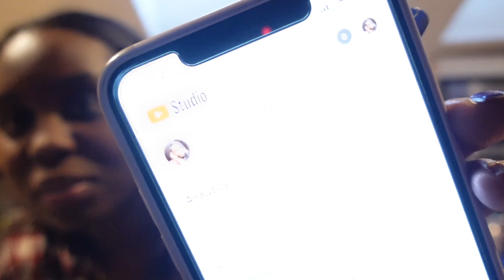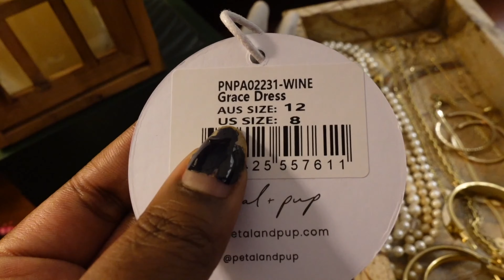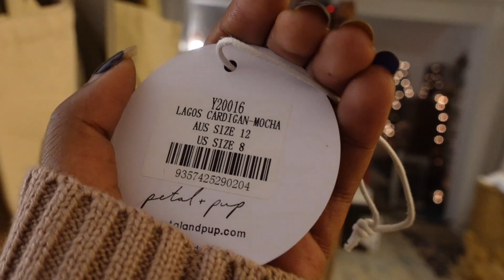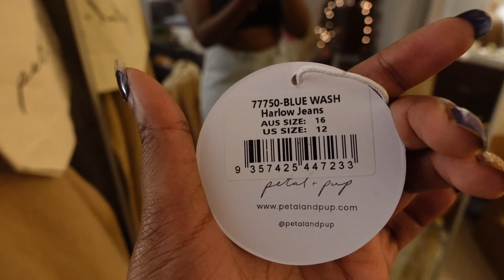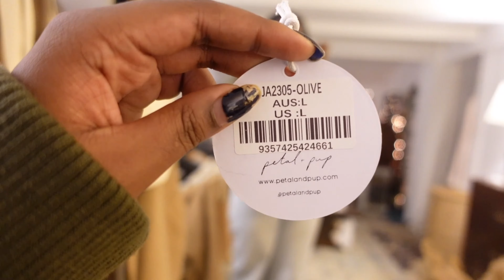VLOGMAS DAY 17: celebrating 500 subbies!! + petal and pup try on haul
Thank you so much for the love and support this past year as I grow my channel. I just took some time to reflect with my mom and then filmed a try on haul for y'all! The brand Petal&Pup were nice enough to send me some amazing pieces to show you!

Angelica xx.